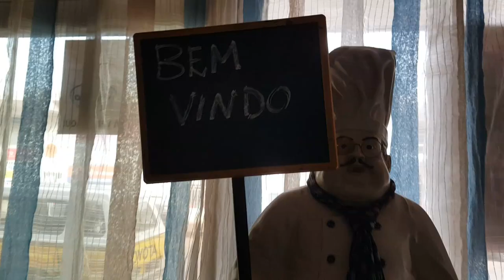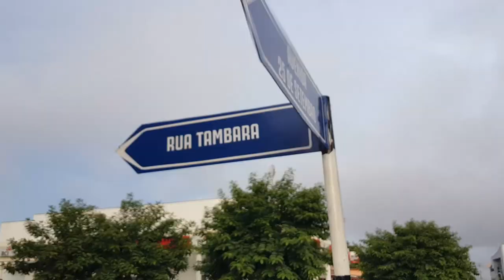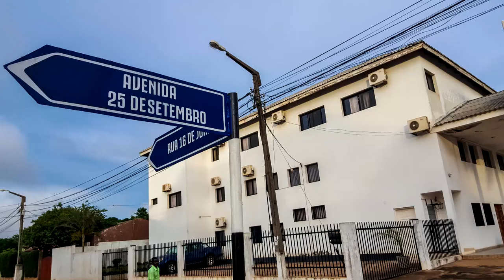CIDADE DE CHIMOIO MOÇAMBIQUE | calton pedro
Chimoio é a capital da província  moçambicana de Manica. Tem o estatuto de cidade e administrativamente é um  município com um governo local eleito;
 e é também, desde Dezembro de 2013, um distrito, uma unidade local do governo central, dirigido por um administrador.

De acordo com o censo de 2007 a cidade de Chimoio tem uma população de 238.976 habitantes, numa área de 174 km².

Olá tudo com você? espero que tudo esta correndo como desejado.

seja bem vindo a AFRICANIDADE aque vais encontrar conteudos diversos sobre a África e o mundo, onde poderás sanar algumas duvidas, Conhecer locais paradisíacos, gastronomia e muito mas.

chama amigos, vizinhos, colegas para fazerem parte da AFRICANIDADE. conto consigo

MOÇAMBIQUE
MOCAMBIQUE